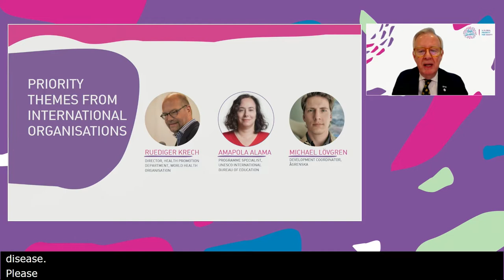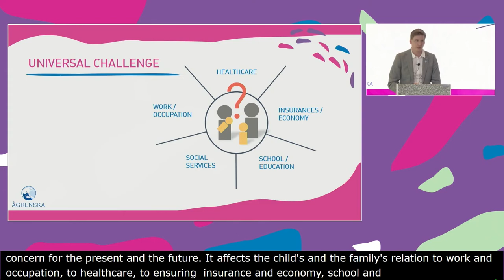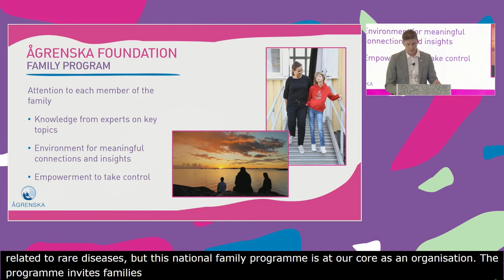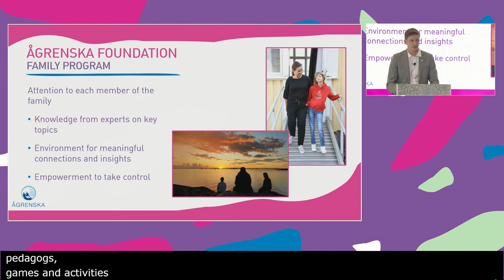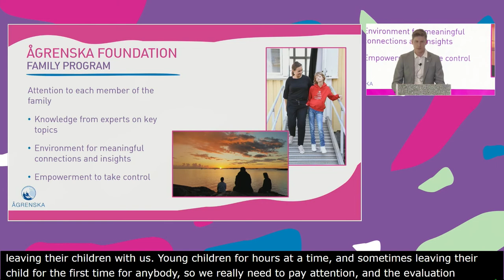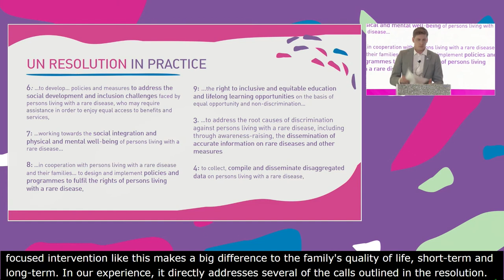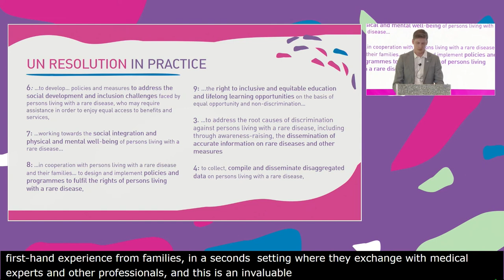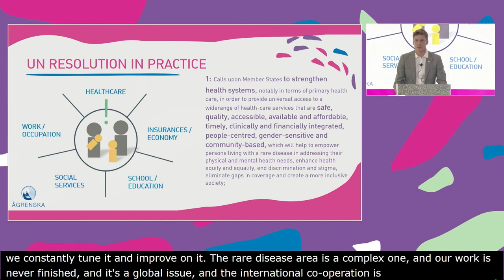3 SUPPORTING RARE DISEASES AS A GLOBAL PRIORITY FOR EQUITY